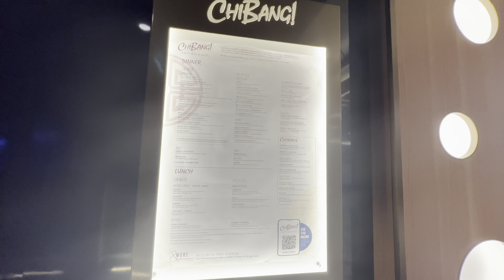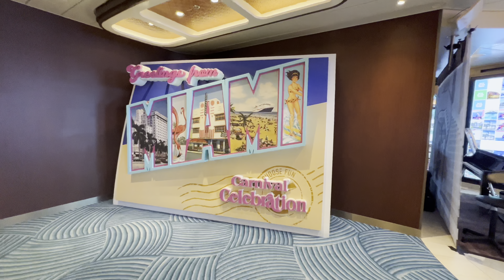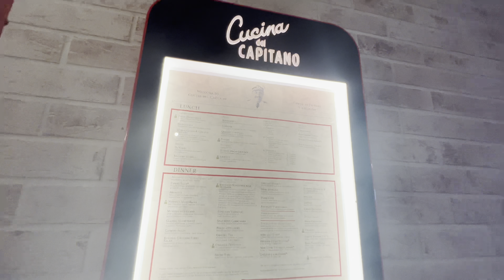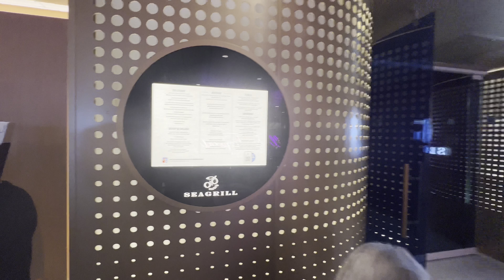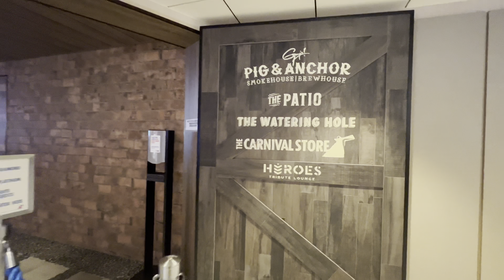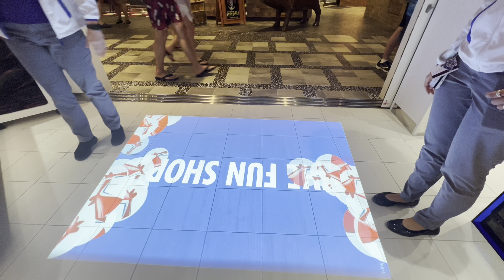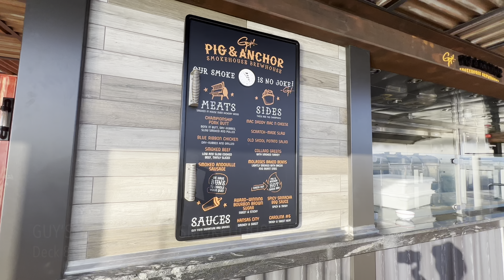CARNIVAL CELEBRATION SHIP TOUR - PART 2 | COLOR MY WORLD | THE FLYING SCOTSMAN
CARNIVAL CELEBRATION: GREAT FUN TOGETHER, ALL POWERED BY LNG
You know, it’s hard work making effortlessly-fun vacations. That’s why we’re looking forward to kicking back with you on the new Carnival Celebration as we toast to the last 50 years. So please bring that unique Carnival spirit... and know that this ship’s bringing the fun. Just like sister ship Mardi Gras®, Carnival Celebration has six Zones — themed areas that bring together incredible experiences and flavor. New flavors you haven’t experienced yet — nobody has! — are heating up at Latitudes™, The Golden Jubilee™ and Emeril’s Bistro 1397™. (Mmm, new Emeril.) Carnival Celebration also marks the return of innovations like BOLT® — our onboard rollercoaster, Bonsai Teppanyaki™, RedFrog® Tiki Bar, Family Feud™ Live, Havana Bar™, Seuss at Sea™, and Playlist Productions™. Perhaps best of all, all the fun you’ll have on Carnival Celebration is powered by clean LNG fuel!